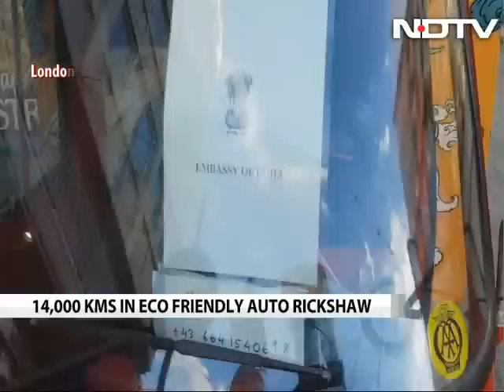Indian-origin engineer's solar 'Tuk-Tuk' turns heads at UK exhibition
A solar-powered auto-rickshaw - Tuk-Tuk - an  initiative of  an Indian-origin engineer Naveen Rabelli, turned many heads at Low Carbon Vehicle Exhibition being held in the UK. The refurbished Tuk Tuk , originally a basic auto-rickshaw,  was made fuel-free, solar operated and fully electric by Mr Rabelli, an engineer from Hyderabad. He designed the Tuk-Tuk with the help of small fuel efficient companies in India.